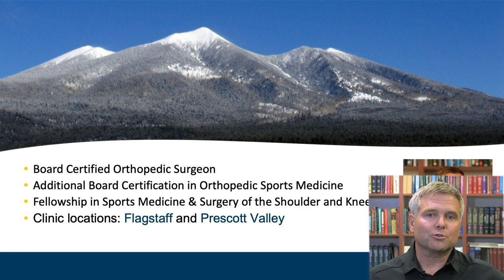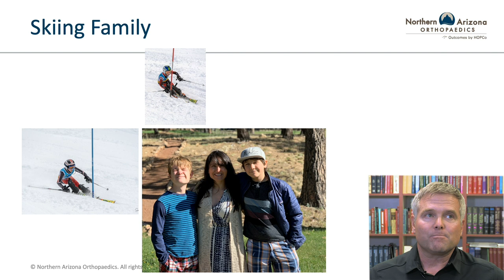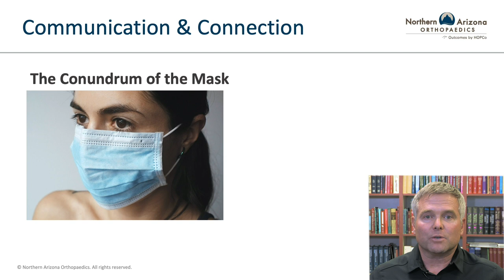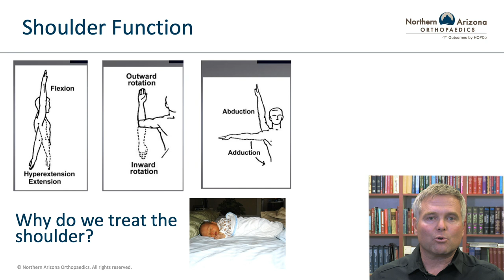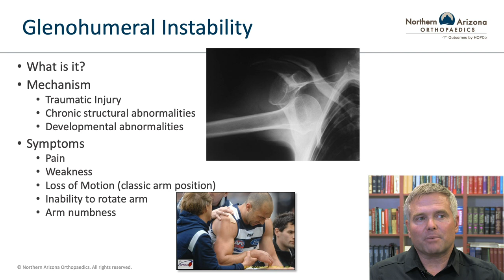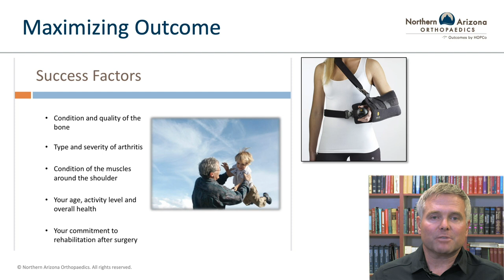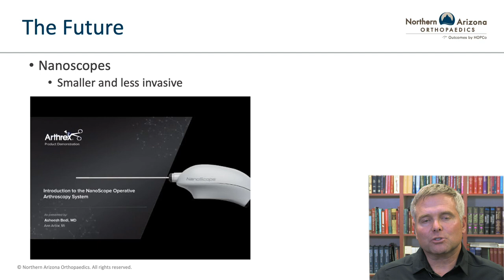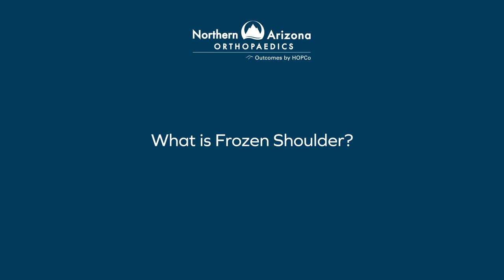Common Shoulder Injuries and The Latest Treatment Options | Dr. Yuri Lewicky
In this interactive presentation, Dr. Yuri Lewicky of Northern Arizona Orthopaedics discusses innovative options for treating shoulder injuries, including rotator cuff tears and shoulder arthritis.  He also discusses some of the latest non-surgical and surgical advancements.